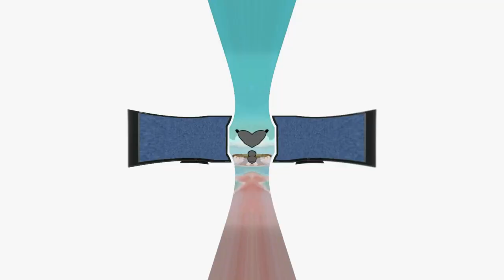Soviet Cartoon Wolf Hates Klasky Csupo Effects Effects